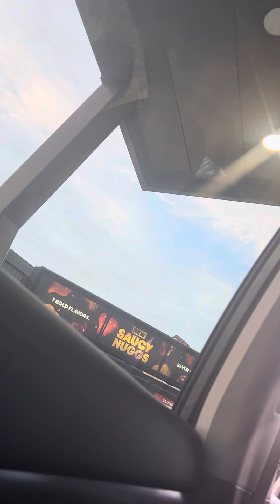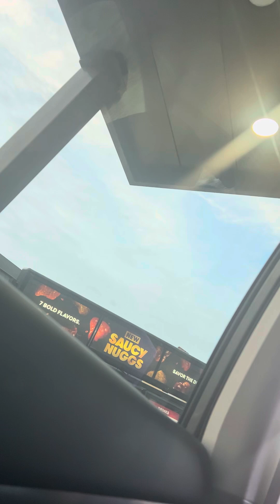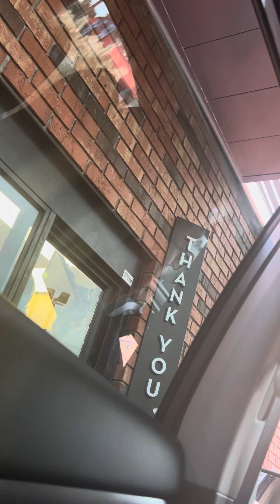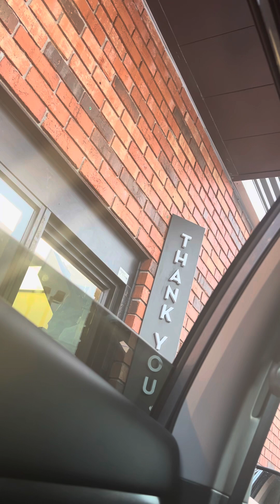Driving in north Myrtle beach, South Carolina, August 13, 2024